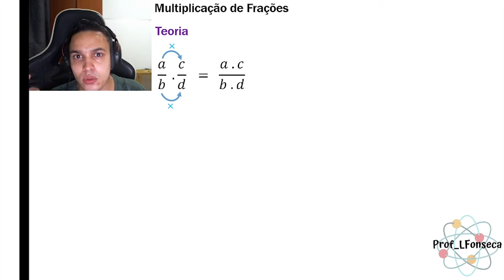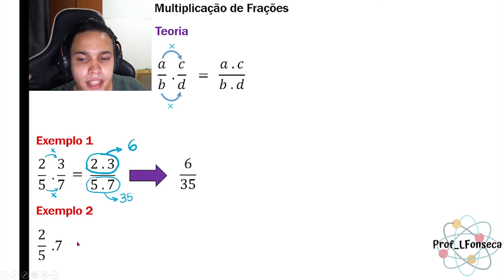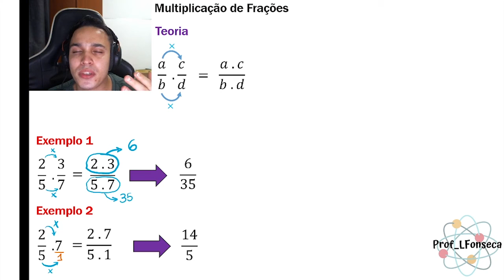Como multiplicar frações? (Conteúdo Fundamental de Matemática - Aula 02)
Oi gente, aqui é o professor Luiz, tudo bem? Vou estar deixando algumas informações para vocês! Meu instagram, contato profissional e o pdf do material para vocês estudarem e baixarem.

O vídeo de hoje é uma aula sobre multiplicação de frações!

Acesse O GUIA DE QUESTÕES DE FÍSICA um catálogo com todas as questões e resoluções que estão ou estarão disponíveis no canal!